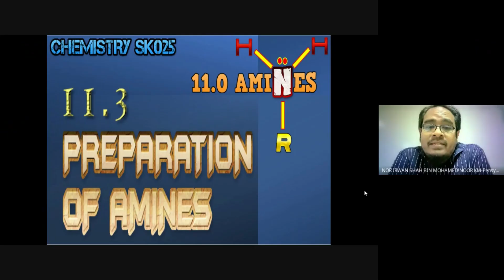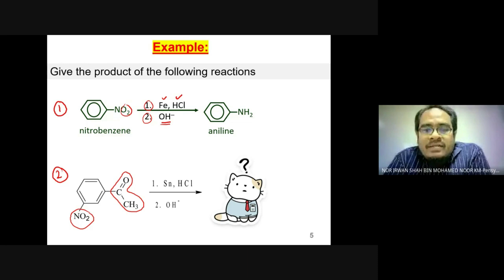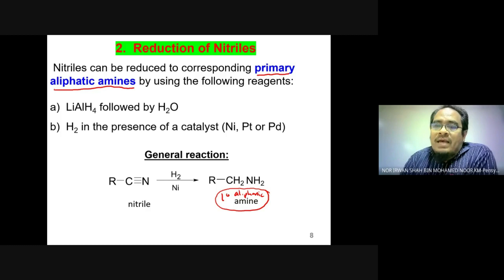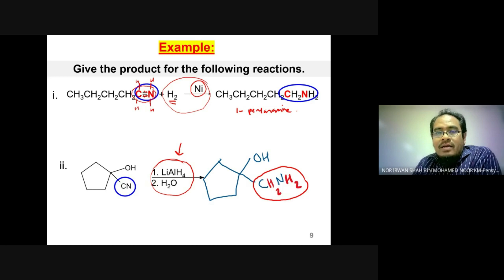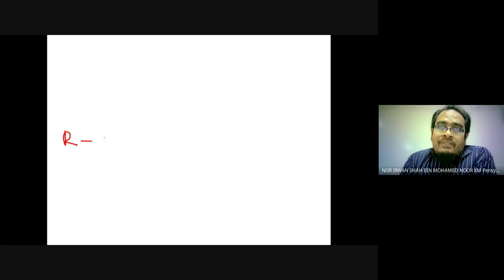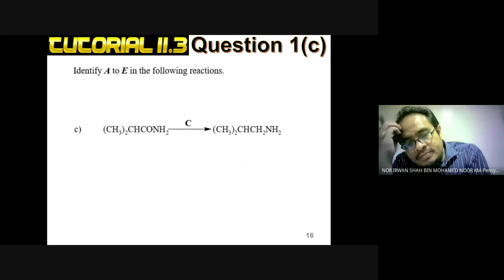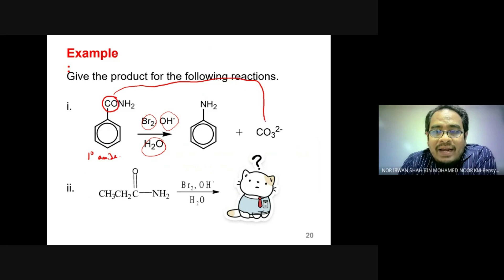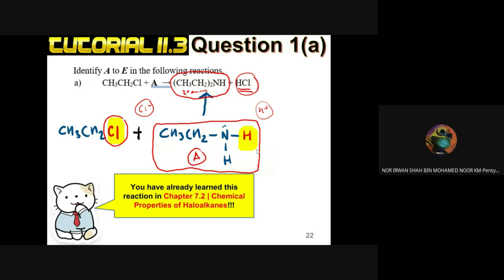CHEMISTRY SK025 | 11.3 Preparation of Amines